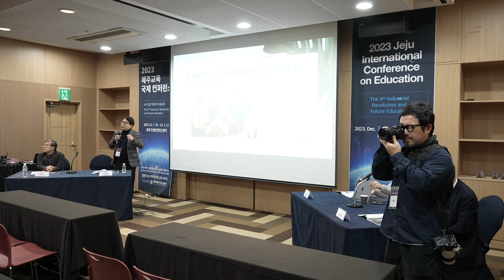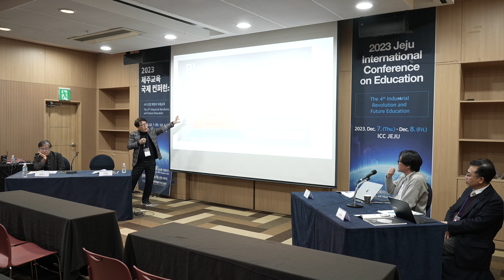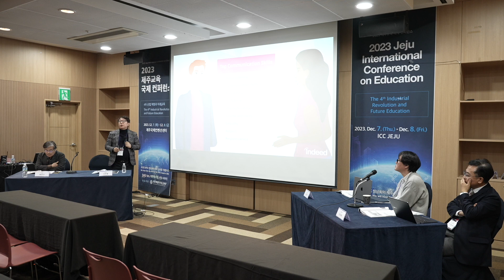2023 제주교육 국제 컨퍼런스_Session2_대학이 바라는 미래인재상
2023 제주교육 국제 컨퍼런스_Session2_대학이 바라는 미래인재상
▶ 발표자: 김정렬(한국교원대학교 교수)
▶ 토론자: 이제영(전주대학교 교수) / 양창용(제주대학교 교수)